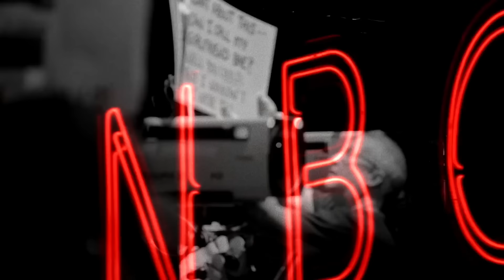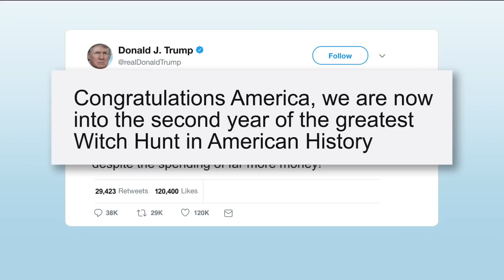Weekend Update on One-Year Anniversary of Robert Mueller Investigation - SNL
Weekend Update anchors Colin Jost and Michael Che tackle the week's biggest news, including the one-year anniversary of the start of Robert Mueller's investigation.